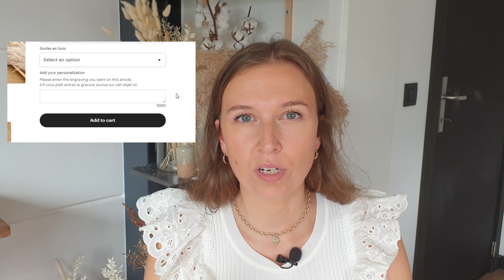Ouvrir une boutique ETSY ou un site WIX pour vendre ses créations sur internet ? Mes conseils !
Vous hésitez entre ouvrir votre boutique sur Etsy ou démarrer votre site internet Wix pour vendre vos créations sur internet ?
Je vous explique les avantages et inconvénients, les décisions que j'ai prise, les erreurs que j'ai faite et pourquoi aujourd'hui je suis ravie de mes choix.

Dans cette vidéo, on va voir ensemble :
- Pourquoi Etsy est la solution facile mais risquée.
- Pourquoi je me suis tournée vers Wix

♥♥♥ MASTERCLASS GRATUITE ♥♥♥
La méthode exacte qui m'a permis de gagner 250.000 € sur Etsy

♥ Tu veux que j'analyse en profondeur ta boutique Etsy ? ♥

00:00 Introduction
00:52 Avantages d'Etsy
03:30 Désavantages d'Etsy
04:53 Création d'un site internet sur mesure via un professionnel
06:45 Plateforme Wordpress
07:26 Plateforme Shopify
07:58 Plateforme Squarespace
08:30 Pourquoi j'ai choisi Wix ?
09:51 Mon conseil final : Etsy ou Wix ?

♥ QUI SUIS-JE ?
Je suis Aurore, je vis à temps plein de ma passion depuis 2016 et aujourd'hui j'aide les artistes et créateurs à vivre de leur passion grâce au commerce en ligne.
Etant vendeuse à succès sur la plateforme Etsy, j'ai beaucoup de conseils et d'astuces à vous donner !